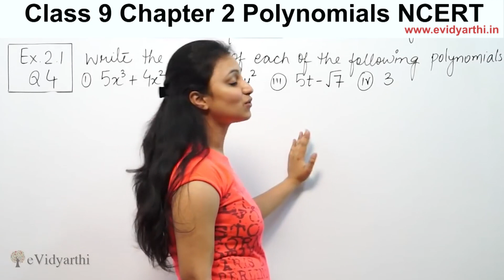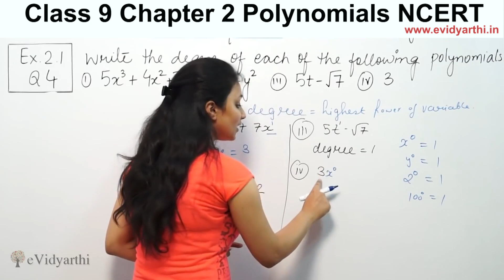Q 4, Ex 2.1, Chapter 2 - Polynomials, Maths Class 9th, NCERT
✔️ Class: 9th
✔️ Subject: Maths
✔️ Chapter: Polynomials
✔️ Topic Name: Q 4, Ex 2.1

0:00 Question 4